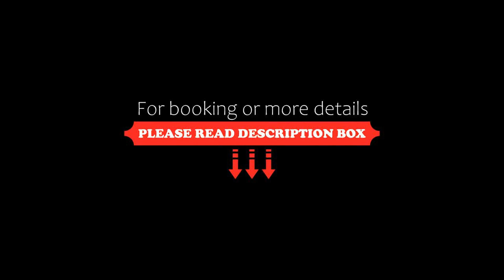ApartHotel Ponta Negra Beach Flat 115 Quinto andar, Natal, Brazil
About Property:
You're eligible for a Genius discount at ApartHotel Ponta Negra Beach - Flat 115 - Quinto andar! To save at this property, all you have to do is sign in.
With garden views, ApartHotel Ponta Negra Beach - Flat 115 - Quinto andar is situated in Natal and has a restaurant, a 24-hour front desk, bar, garden, year-round outdoor pool and terrace. Complimentary WiFi is available throughout the property.
Featuring a patio, all units are air conditioned and have a dining area and a seating area with a ...
Property Type: Hotel
Address: Rua Pedro Fonseca Filho 1393, Apart Hotel Ponta Negra Beach, Ponta Negra, Ponta Negra, Natal, CEP 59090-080, Brazil
Searching For
1. ApartHotel Ponta Negra Beach Flat 115 Quinto andar - Natal - Brazil
2. ApartHotel Ponta Negra Beach Flat 115 Quinto andar - Natal - Brazil Address
3. ApartHotel Ponta Negra Beach Flat 115 Quinto andar - Natal - Brazil Rooms
4. ApartHotel Ponta Negra Beach Flat 115 Quinto andar - Natal - Brazil Amenities
5. ApartHotel Ponta Negra Beach Flat 115 Quinto andar - Natal - Brazil Offers and Deals
Audio Credit:
Track Title: Subway Dreams
Artist: Dan Henig